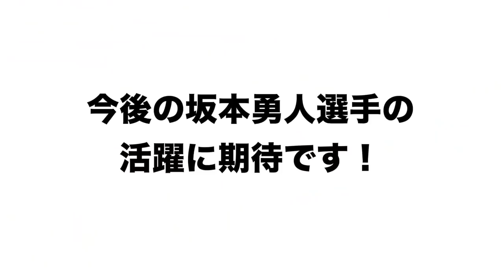【天性のインコースの打ち】坂本勇人の凄さについて語ります！